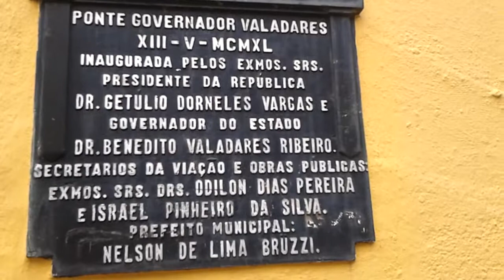Ponte dos Arcos Nova Era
Inaugurada em 1940, a Ponte dos Arcos de Nova Era é um marco importante na história da cidade.